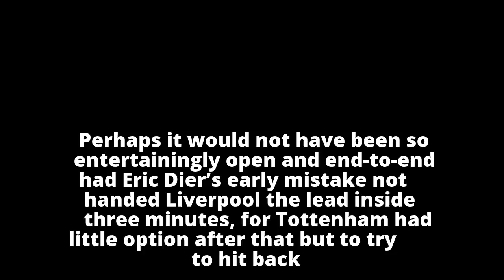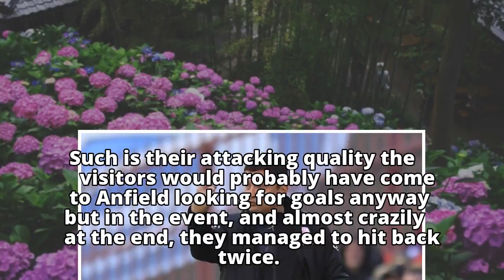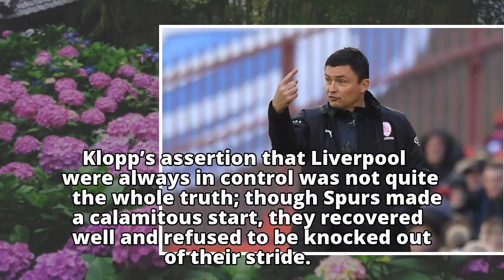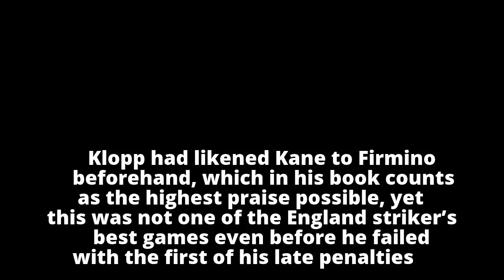Mauricio Pochettino and Jürgen Klopp set up joust between chargers